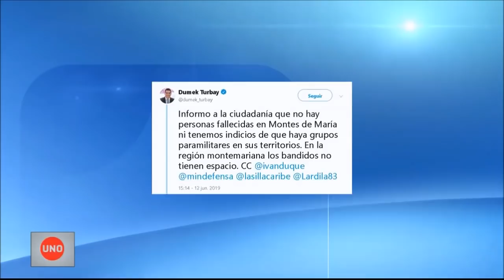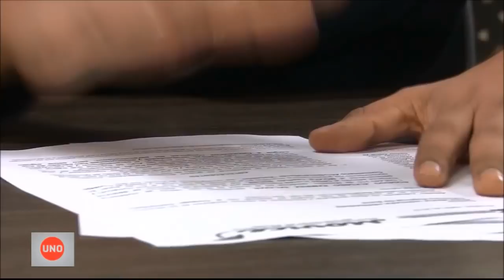Líderes sociales denuncian el resurgimiento de paramilitares en Montes de María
Es un hecho que, aunque los paramilitares se desmovilizaron en 2007, grupos de hombres armados y uniformados volvieron a patrullar las zonas rurales. El violentólogo Ariel Ávila sostiene que se trata de un nuevo tipo de violencia.